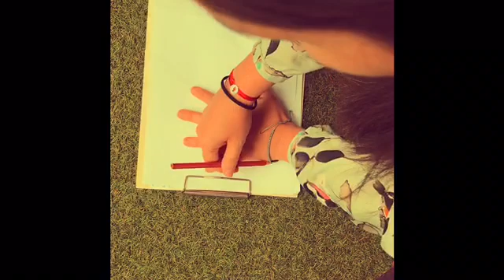[Les Marolles ]🖐 Le parcours🖐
😊Céline,  animatric à l'école Les Marolles, vous propose aujourd'hui un atelier création d'un parcours. 🖐